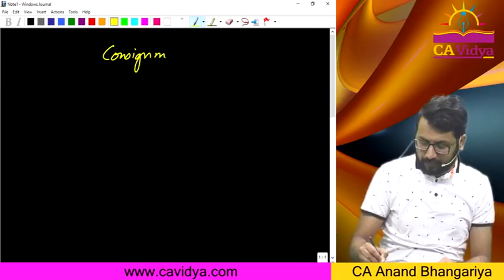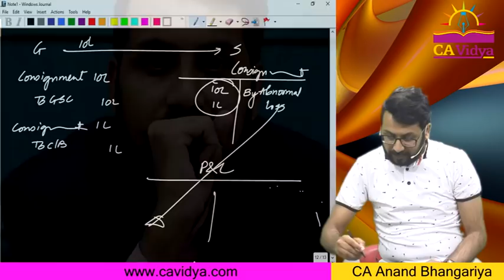Consignment (Part- 1) | CA ANAND BHANGARIYA